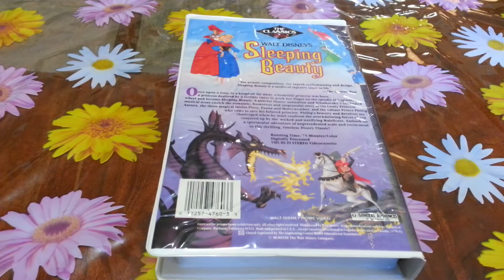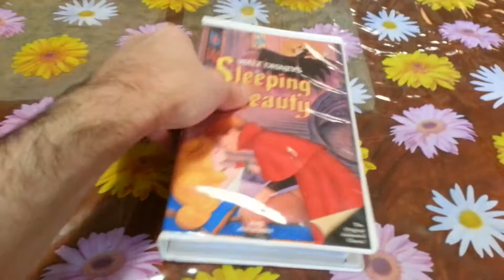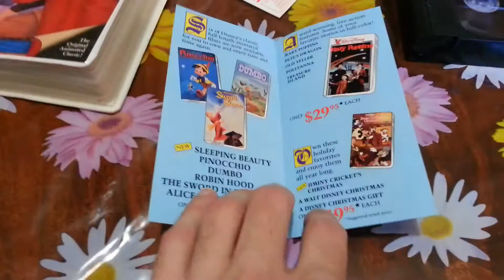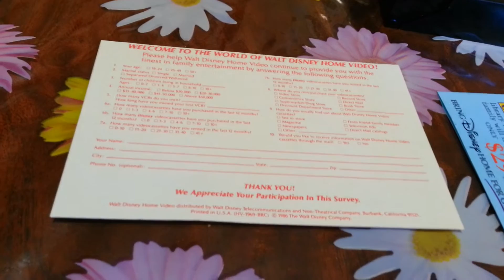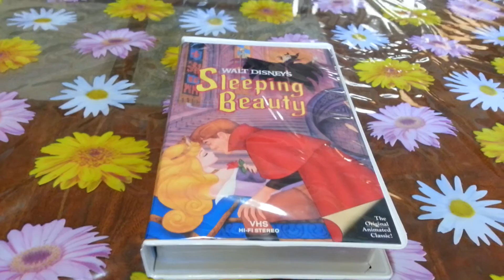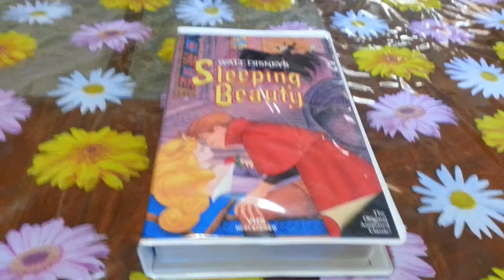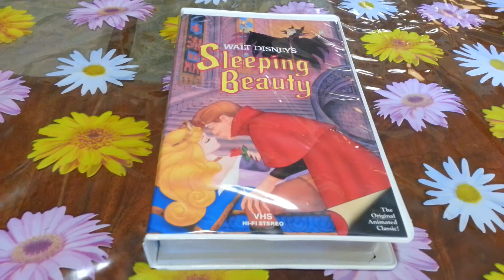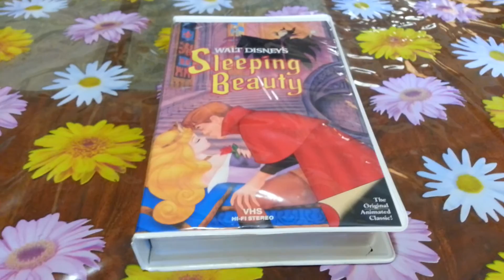Sleeping Beauty VHS Unboxing ( 1986 First Release Edition )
1986 First VHS Release Edition Of Sleeping Beauty. Walt Disney Sleeping Beauty VHS Unboxing.